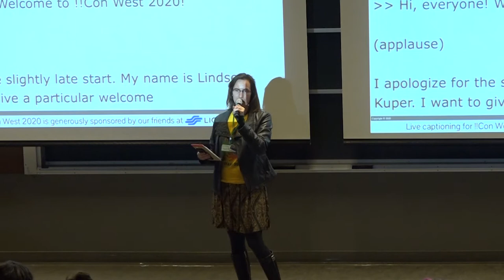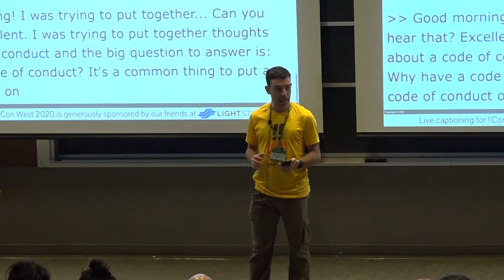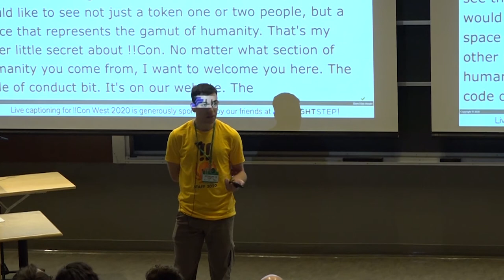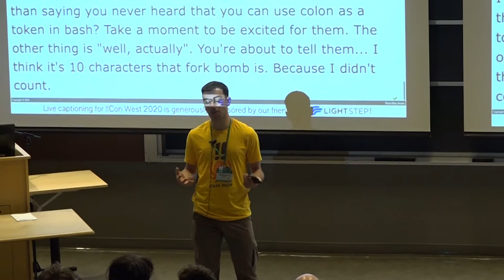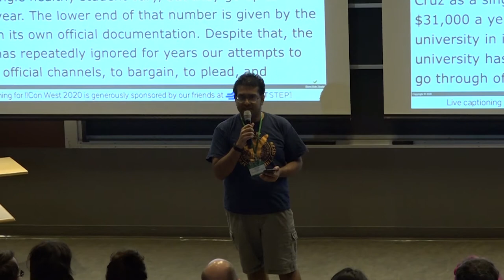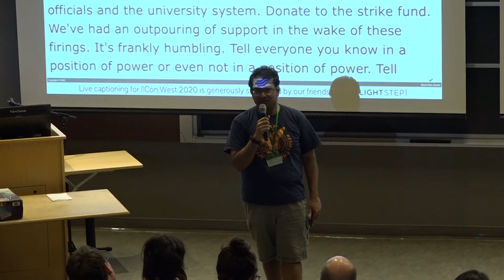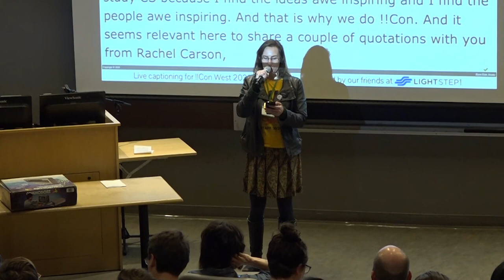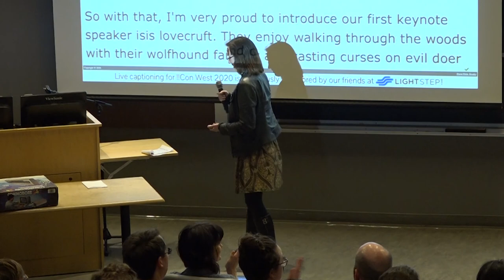!!Con West 2020 - Opening remarks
Why are we having this conference?  And especially in these particularly dark days, why are we having a conference at all?  Some words about our code of conduct, and some words from Sohum Banerjea, who is a graduate student worker who was fired from UC Santa Cruz just a few hours before we started setup on Friday -- and, finally some answers as to why we find !!Con so important.